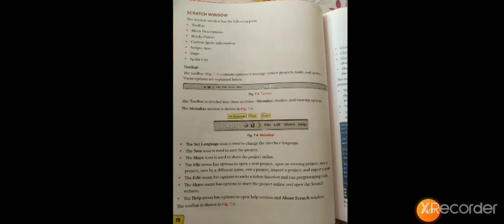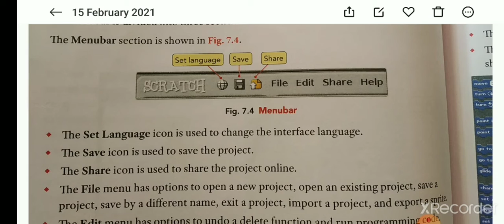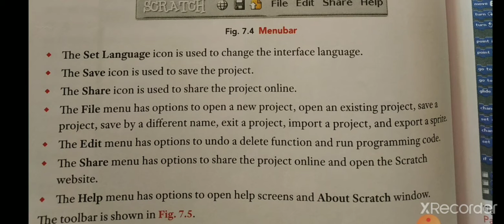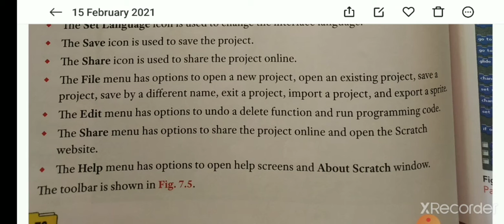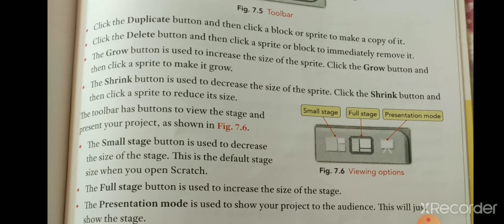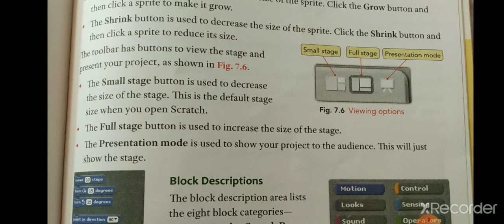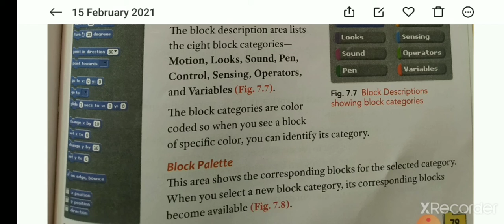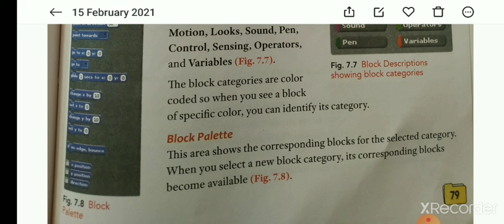std-4 computer chp-7 part-2